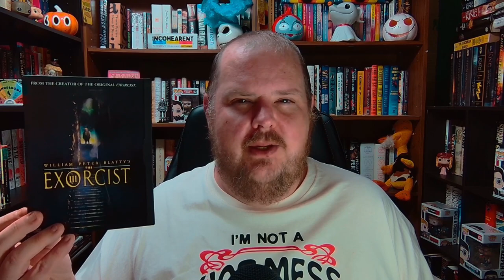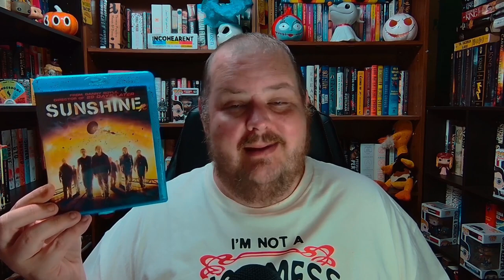My Favorite Horror Movies! (Discussion Video)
Welcome to Church of the Chair, where we celebrate all the things we do while seated. I'm your host E. and today I'm doing a discussion video.